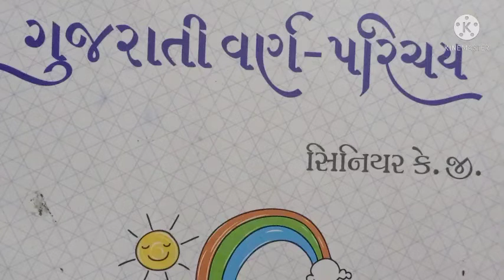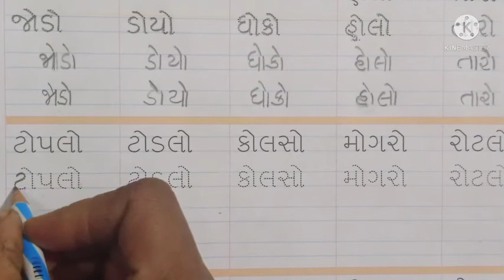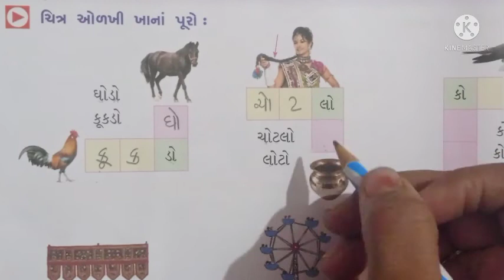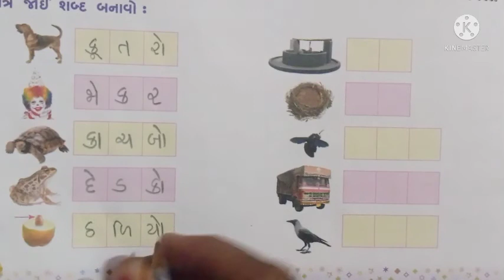gyanpathschool ધોરણ-hkg ગુજરાતી